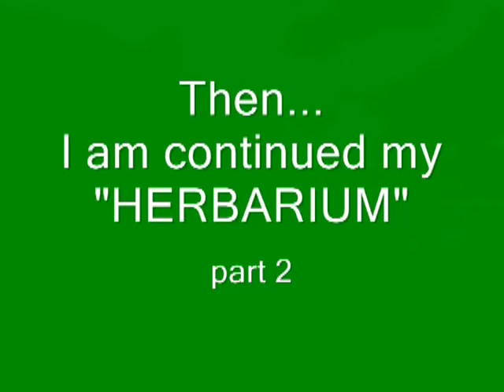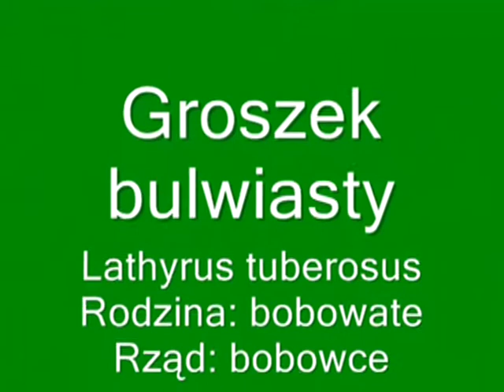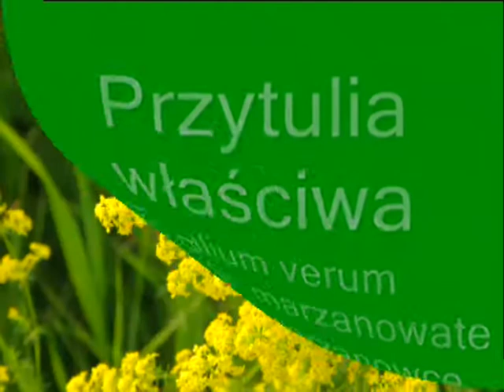0068X Herbarium - Mój zielnik #2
Herbarium - Mój zielnik #2  music: Laura Lopez Castro